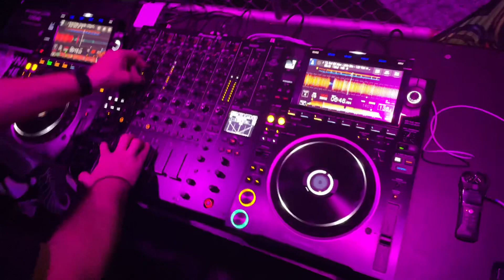ERB @ ZENON 12 November 2022